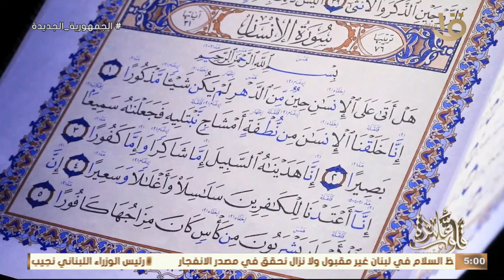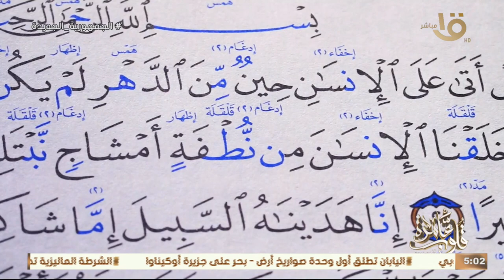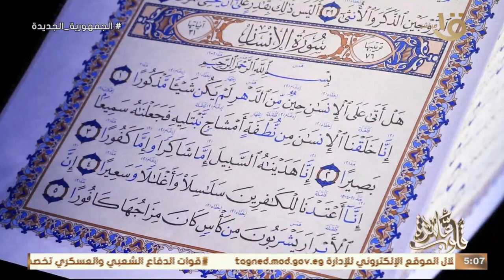" وَقُلْ رَبِّ أَدْخِلْنِي مُدْخَلَ صِدْقٍ وَأَخْرِجْنِي مُخْرَجَ صِدْقٍ.. وحلقة 30-3-2024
جواهر الدعاء في القرآن الكريم ..” وَقُلْ رَبِّ أَدْخِلْنِي مُدْخَلَ صِدْقٍ وَأَخْرِجْنِي مُخْرَجَ صِدْقٍ.. وحلقة 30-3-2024